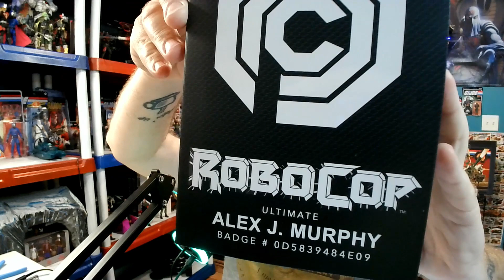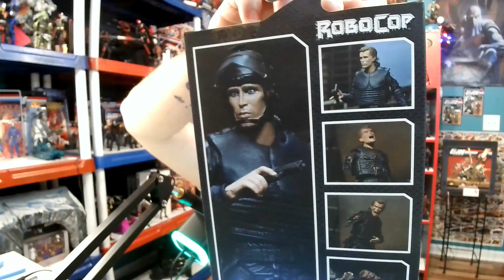NECA Ultimate Alex J. Murphy unboxing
Let's take a look at the new NECA Ultimate Alex J. Murphy from Robocop. Been waiting on this one and I had to go outside my usual channels to get him. I don't think there have been any pre-Robocop versions of Murphy made, but there sure haven't been any made like this. Nice shootin'. What's your name, son ?